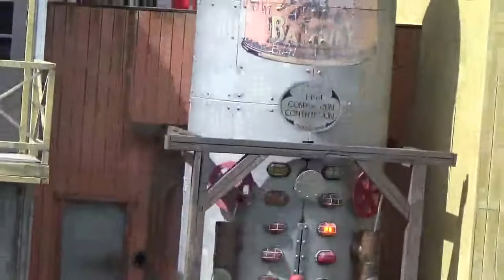Gold Coast Seaworld sea lion Fish Detectives show